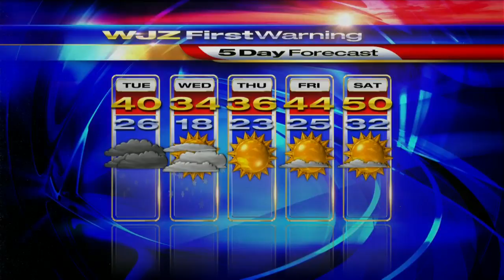Meg McNamara With Your Monday Afternoon Forecast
Here's a look at Maryland's chances for snow for Monday and Tuesday